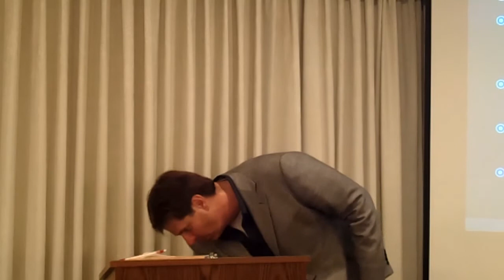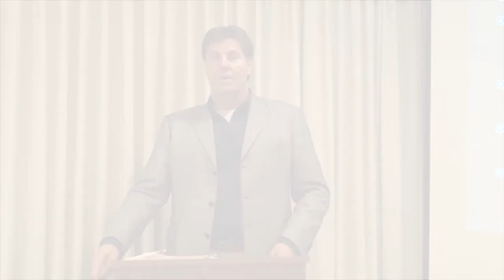VA Foreclosure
Gordon talks about the financial benefits of VA foreclosures.